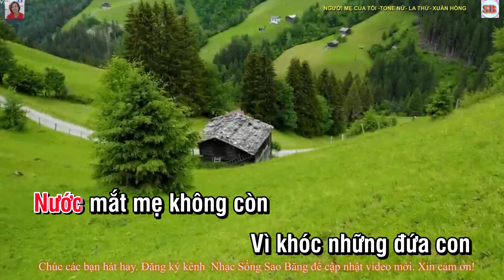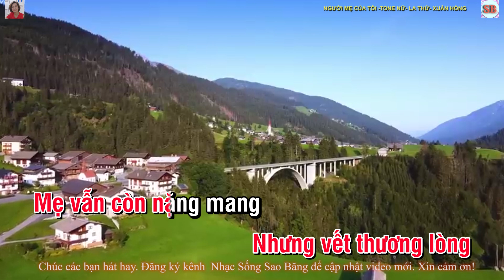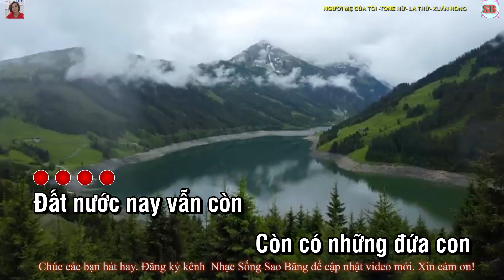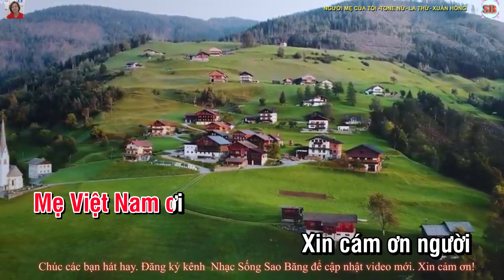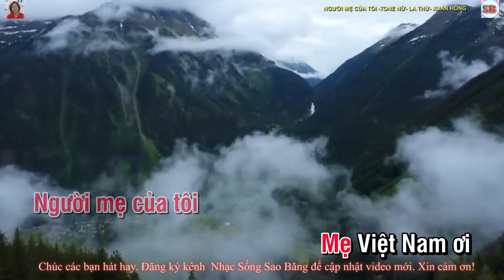KARAOKE: NGƯỜI MẸ CỦA TÔI -TONE NỮ -LA THỨ -TÁC GIẢ: XUÂN HỒNG